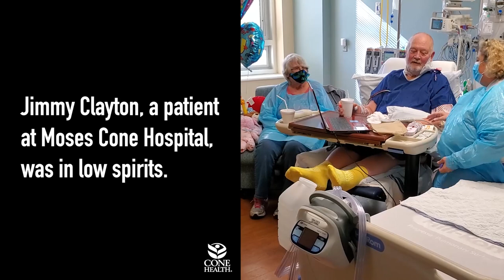Cone Health Nurse Finds Original Artist to Serenade Patient